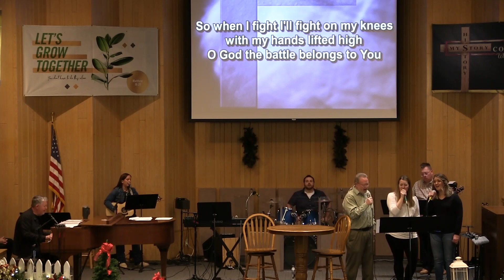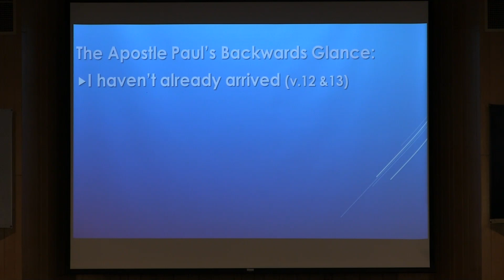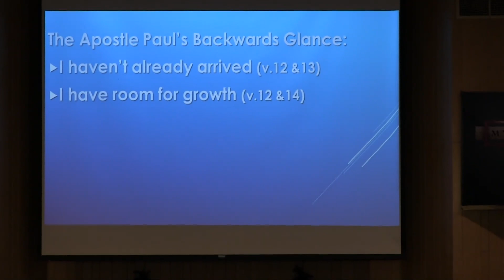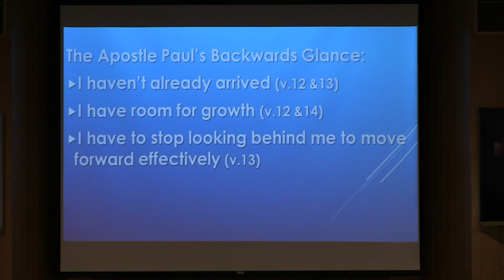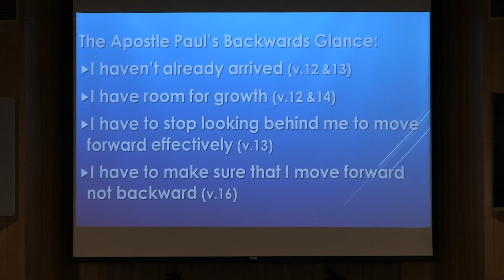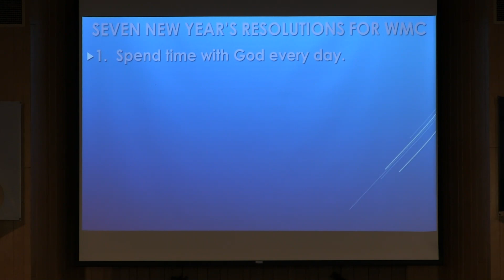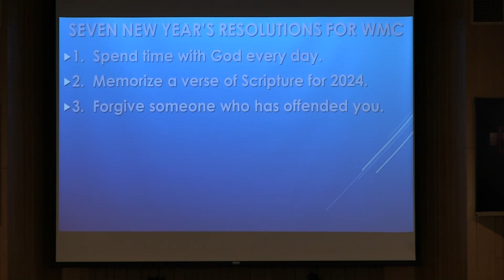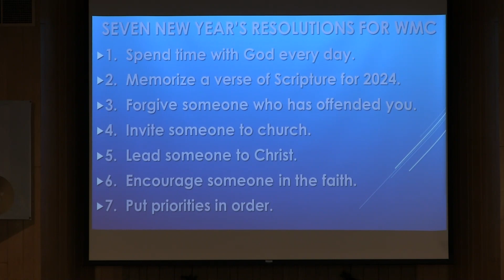West Missionary Church Sunday Morning Service 12.31.23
Welcome to our Sunday morning worship service!